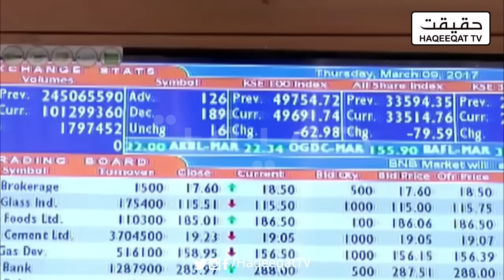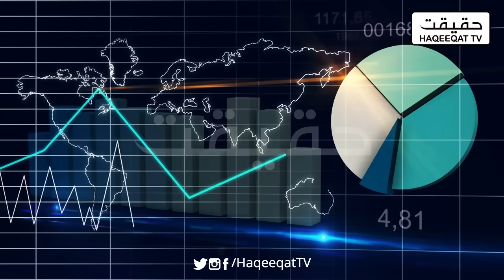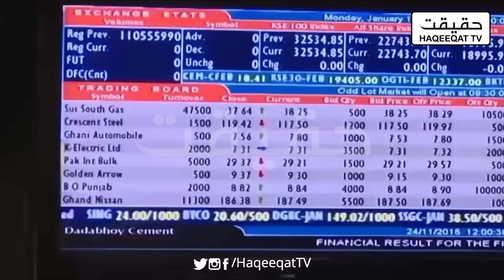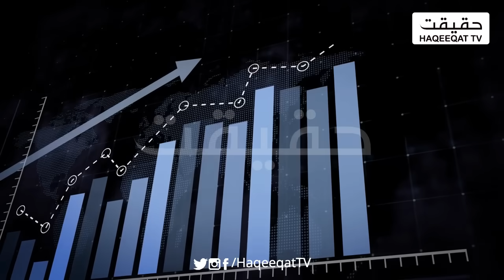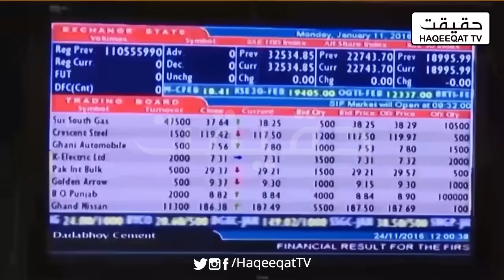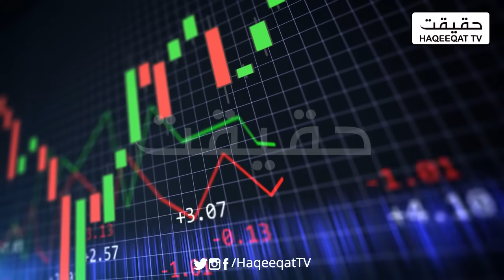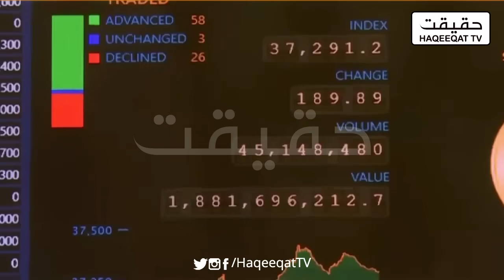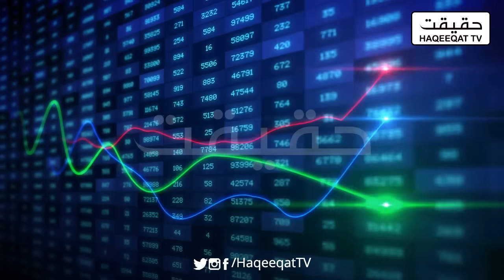Surging Stock Market: Pakistan Witnesses 8,000-Point Increase in Just 5 Weeks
Pakistan's Stock Market Skyrockets with 8,000-Point Increase in Only 5 Weeks